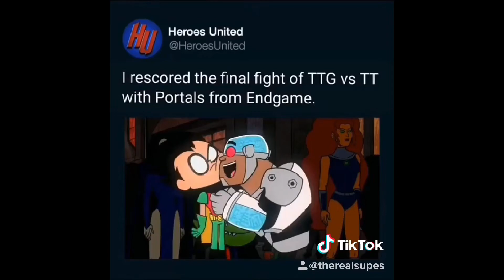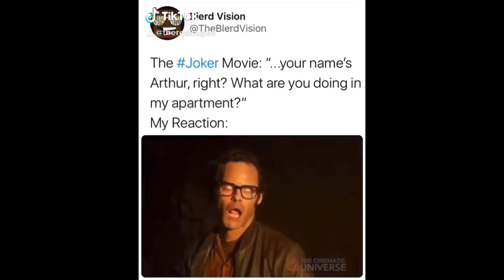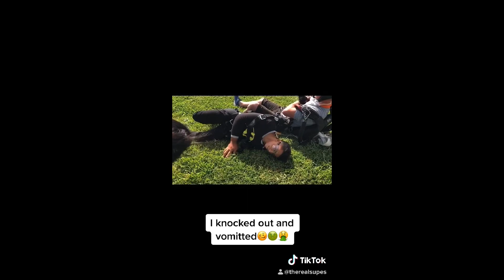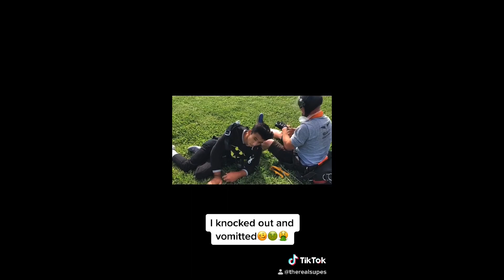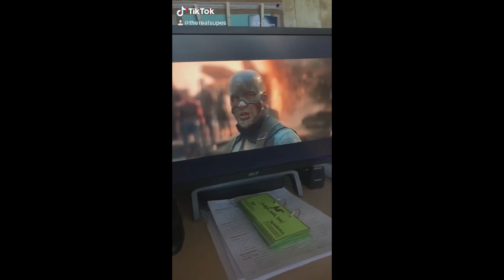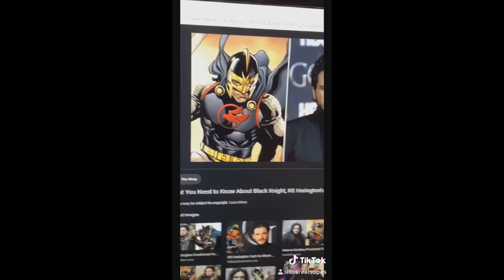TIK TOK BEST MEMES COMPILATION 2019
In this video, I compiled some of my Tik Toks from my page so I can share with you guys! If you haven’t already followed me on Tik Tok, you can do so @therealsupes ❤️

1. Like this video

Hey! If this is your first time watching one of my vids welcome and I hoped you enjoyed it! My name is Matthew Ramos and my main motivation behind creating these videos that feed into my passion is to entertain, inform and most importantly inspire you using the topic of discussion as always which is superheroes.